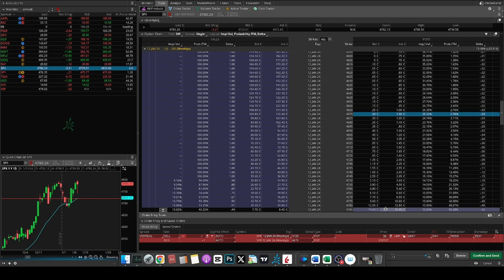2024年1月12日SPX美股期权小仓位学习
1月12日 9点15分成交 sell puts spread  4725/4675  期权金 挂的是1.55 想不到成交了。